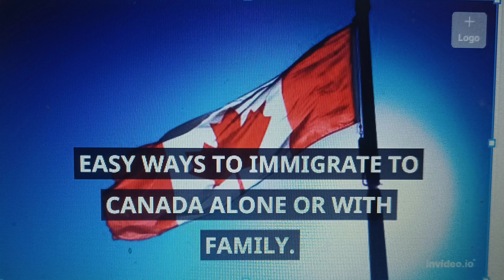How To IMMIGRATE TO CANADA EASILY In 2023